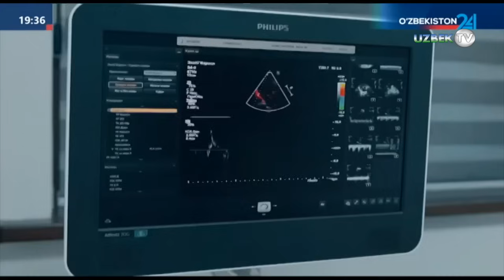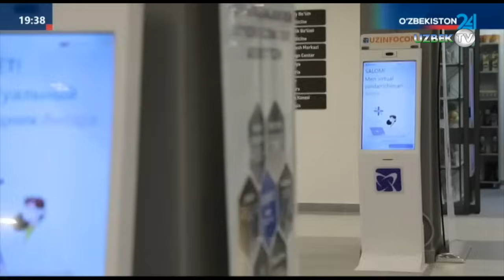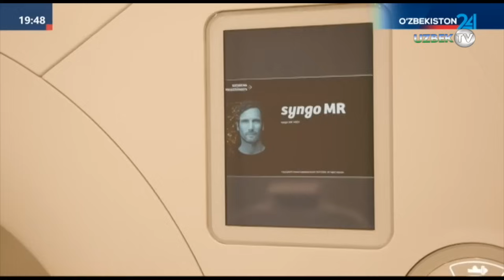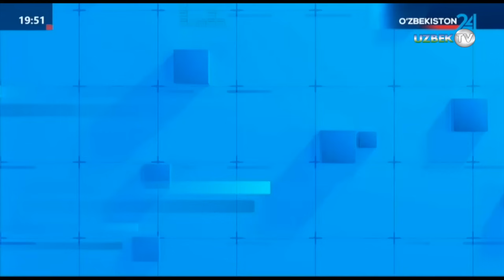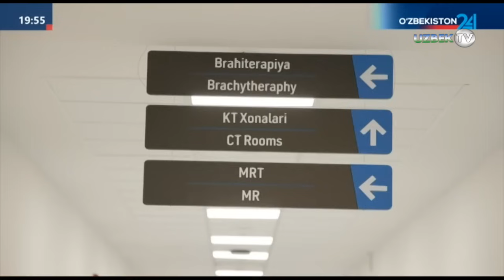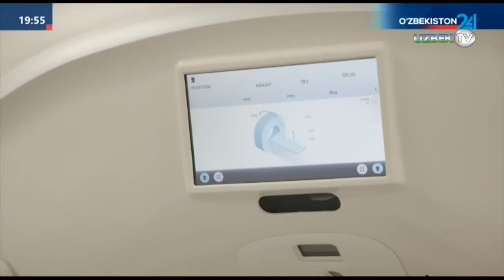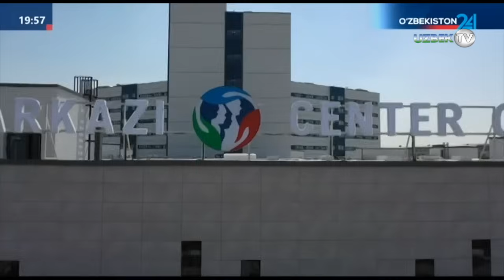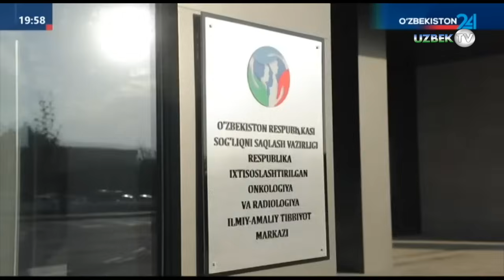Шавкат Мирзиёев посетил новый комплекс онкологического центра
В преддверии 33-летия независимости нашей страны вводятся в эксплуатацию важные проекты, образовательные и медицинские учреждения, объекты инфраструктуры. Президент Шавкат Мирзиёев 29 августа ознакомился с созидательной работой в столице.

В 2021 году глава государства посетил старое здание Республиканского специализированного научно-практического медицинского центра онкологии и радиологии, дал поручения по улучшению условий в сфере. Вскоре было принято постановление Президента "О дальнейшем совершенствовании системы оказания населению гематологических и онкологических услуг".

В сфере осуществляется большая работа по повышению эффективности лечения. В частности, в отдельное учреждение выделен Центр детской гематологии, онкологии и клинической иммунологии. Для онкологических больниц доставлено дополнительно 22 аппарата лучевой терапии. Выделяемые средства на химиотерапию увеличены в 11 раз и достигли 13 миллионов долларов. Около 250 новых методов обследования и лечения были доведены до учреждений областного и районного уровня.

В постановлении также было предусмотрено строительство нового комплекса для Республиканского онкологического центра. Его проект разработан на основе опыта клиник Южной Кореи в этой области. В течение трех лет была проведена тщательная работа, на площади более 5 гектаров рядом с Ташкентской медицинской академией была построена современная больница.

Новый комплекс состоит из 9 сооружений, основные здания имеют 8 этажей. В них учтены необходимые условия для врачей и пациентов. На первом этаже расположены поликлиника и диагностическое оборудование, на втором этаже - лаборатория, стационар, реанимационные и хирургические отделения, на верхних этажах - палаты. В подземной части разместились отделение радиотерапии, ядерной медицины, хозяйственные помещения.

Прежняя больница насчитывала 370 койко-мест. В новом центре создано 650 стационарных и 80 дневных мест. Также в амбулаторных условиях могут лечиться 500 пациентов в день.

Глава государства ознакомился с удобствами и возможностями центра.

- Мы уделяем особое внимание образованию и медицине. Ведь если люди будут образованными и здоровыми, они найдут свой путь. Этот центр - одно из таких достижений. На этот проект мы выделили 1,2 триллиона сумов и построили его с нуля. На оснащение всех онкологических больниц направлено 80 миллионов долларов. Главная задача теперь - обучение сотрудников и налаживание эффективного управления, - сказал Шавкат Мирзиёев.

В центре на основе европейских и американских стандартов организованы 17 клинических отделений, 18 операционных залов, 42 палаты реанимации и интенсивной терапии. Они оснащены новейшей техникой, применяемой в мировой медицине.

Например, магнитно-резонансный томограф марки MAGNETOM Altea от Siemens автоматизирует рабочий процесс с использованием искусственного интеллекта. Компьютерный томограф Senaria от Fuji обеспечивает точную диагностику с низкой дозой облучения и высоким качеством изображения. Также мультиспиральные томографы на 128 и 256 срезов позволяют обнаруживать даже самые мелкие опухоли в очень тонких срезах. Они в 8–16 раз мощнее ранее применявшихся.

Для работы с такой современной техникой около ста специалистов повысили квалификацию в 8 зарубежных странах. По всей стране 1200 онкологов пройдут обучение за рубежом.

В хирургическом отделении имеется возможность проводить 6 тысяч высокотехнологичных операций в год. В частности, будет налажена крайне актуальная трансплантация костного мозга. С помощью нового оборудования можно проводить операции по удалению опухолей глаз, глотки и пищевода без разрезов. Опухоли мочевого пузыря будут устраняться малоинвазивным способом. В результате пациенты могут быстрее выздороветь и выписываться домой через 3–5 дней.

В отделении интенсивной терапии каждая койка оснащена кардиомониторами, аппаратами искусственной вентиляции легких и другим современным оборудованием.

Впервые запускается отделение ядерной медицины для лучевой терапии. Оно состоит из 9 бункеров, и даже в случае остановки в одном из них, путем перевода в другие обеспечивается непрерывность процедуры. Будут внедрены новые методы лучевой терапии на линейных ускорителях, такие как VMAT, SMAT.

Амбулаторная химиотерапия рассчитана на 72 больных. В результате внедрения нового инфузионного оборудования лечение облегчается и ускоряется.

Президент дал указания по цифровизации работы центра и повышению удобства для пациентов.

- Самая главная задача - цифровизация. Пусть люди не блуждают и не простаивают в очередях. Этот центр нужно связать не только с Ташкентом, но и с 15 региональными больницами таким образом, чтобы пациенты заранее знали время своего приезда и врача, который будет принимать. Для этого необходимо расширить применение искусственного интеллекта и сократить человеческий фактор, - сказал глава государства.